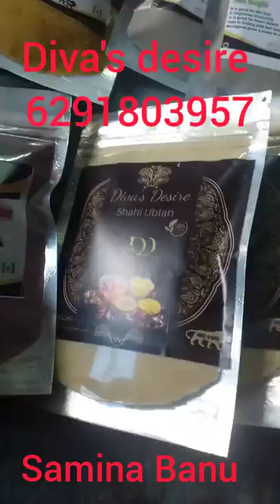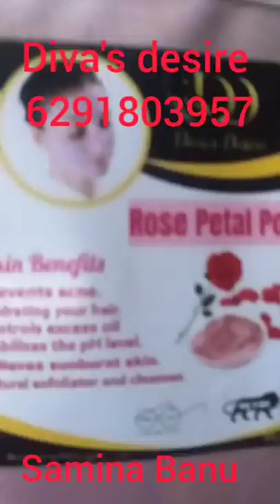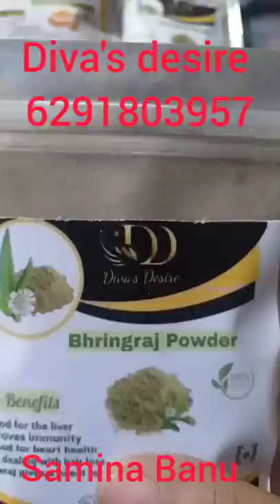fullroastednakkumat multanimitti chunks sandalwood rosepetal kasturihaldi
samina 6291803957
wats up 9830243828